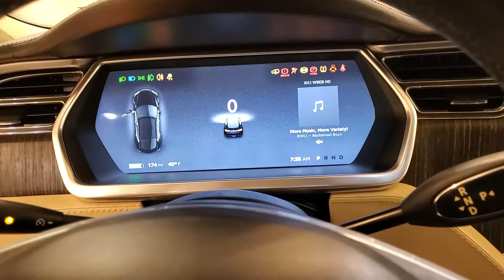2013 Tesla Model S Base NAVIGATIONMOON ROOF BACK-UP CAMERA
Stock #:P04031
ONE OWNER, 2 KEYS, BACK-UP CAMERA, BLUETOOTH CONNECTION, CLIMATE CONTROL, HEATED FRONT SEATS, MULTI-ZONE A/C, NAVIGATION SYSTEM, POWER DRIVER SEAT, POWER LIFTGATE, POWER PASSENGER SEAT, SUNROOF/MOONROOF, 118-POINT INSPECTION PROCESS.

Awards:
  * Motor Trend Car of the Year